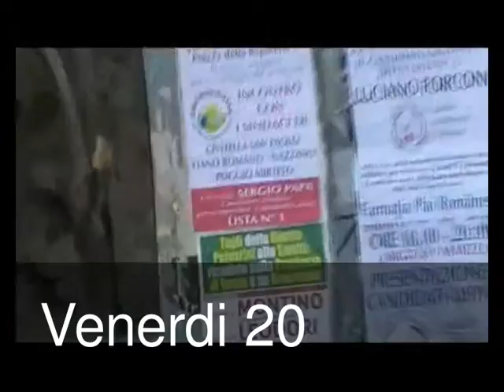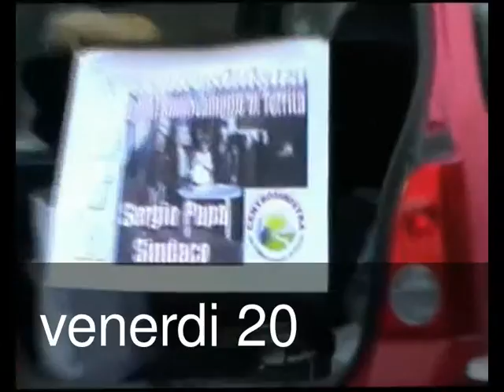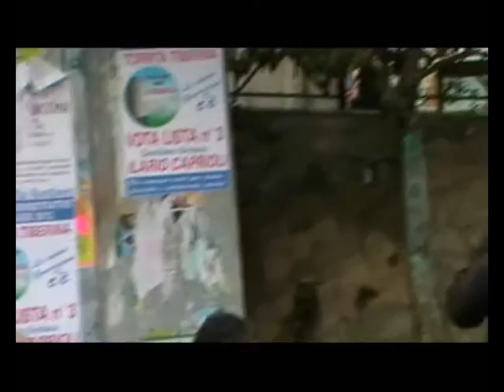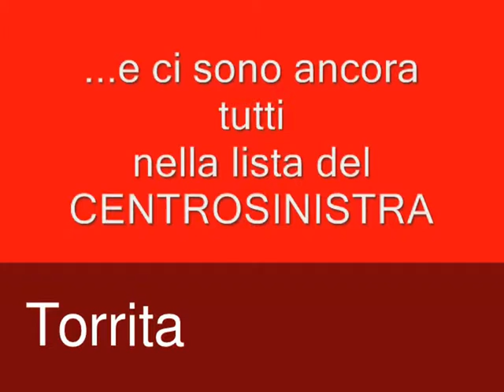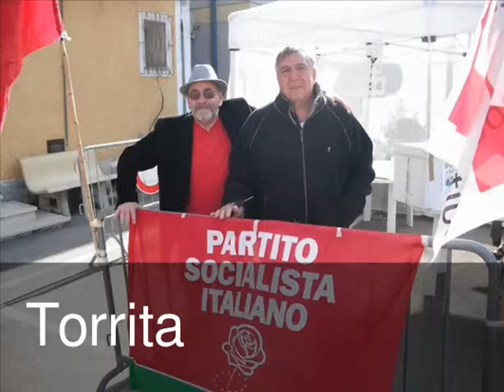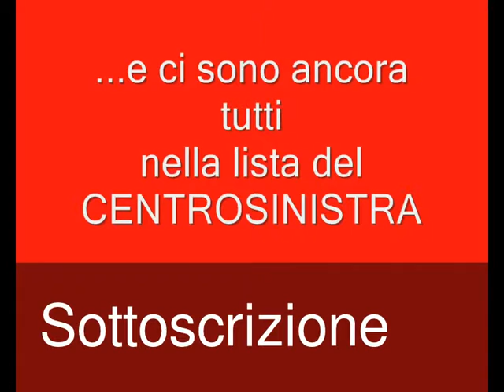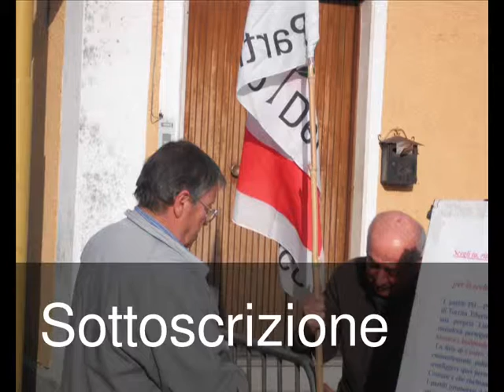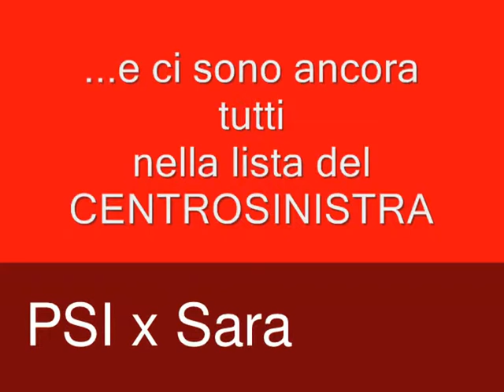Centrosinistra TORRITA il film